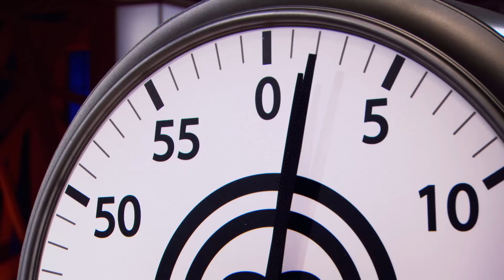Three Chocolate Desserts Pressure Test For A Finalist Spot | MasterChef Canada | MasterChef World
For the last spot in the finale, Line and Sabrina had 90 minutes to replicate three desserts: a dark chocolate brownie with homemade vanilla ice cream, white chocolate crème brûlée, and milk chocolate mousse with a passion fruit center. Wait until the end to see who gets in.